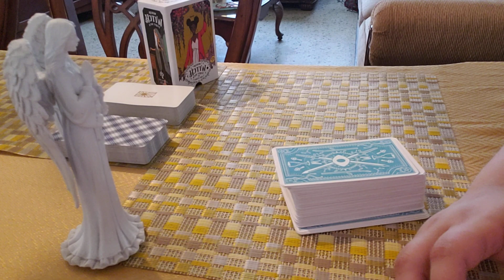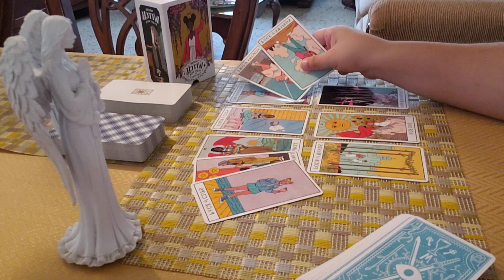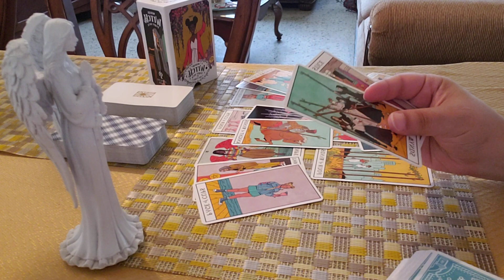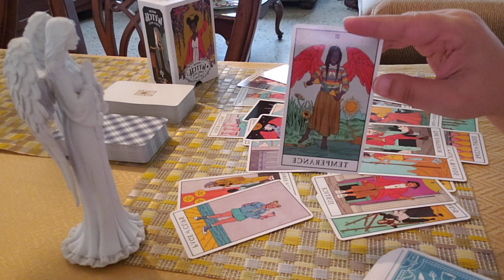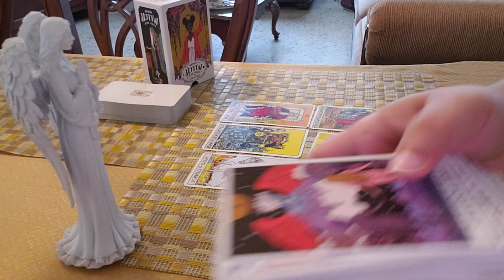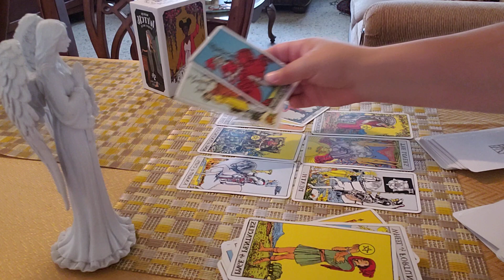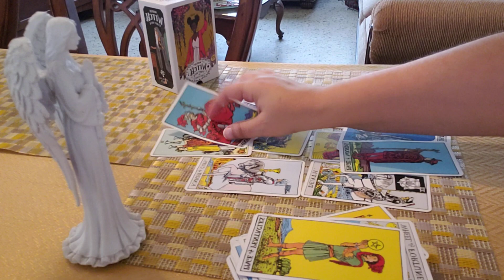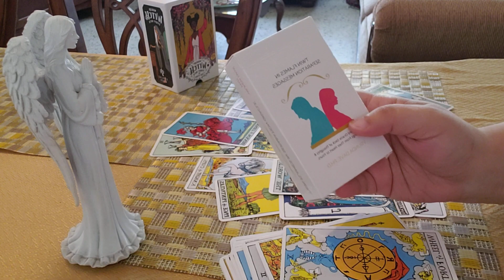TAURUS ♉ "I Made The Wrong Choices..." (nov29-dec5)